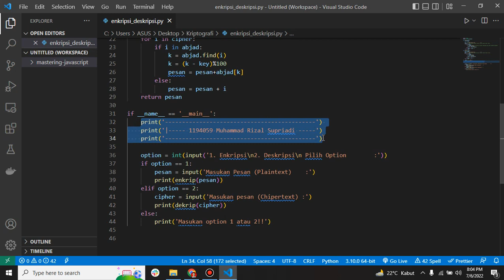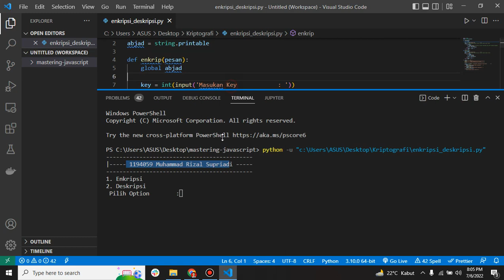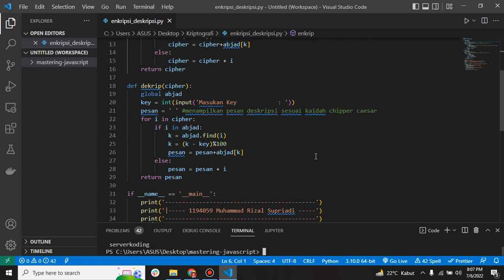Program Kriptografi Caesar Chiper Menggunakan Python Enkripsi dan Deskripsi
Program Kriptografi Caesar Chiper Menggunakan Python

Selamat datang di channel

Di video ini, saya akan membahas tentang Program Kriptografi Caesar Chiper Menggunakan Python Enkripsi dan Deskripsi. Program kriptografi caesar chipper ini bertujuan untuk menyamarkan atau menyembungikan pesan yang akan kita sampaikan, Program caesar chiper ini dibuat dengan menggunakan bahasa pemrograman python.